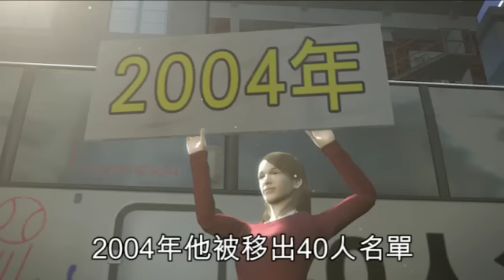Kuo breaks Dodgers record with 1.200 ERA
Hometown favorite and Major League Baseball star Hong-chih Guo has broken the record at the Dodgers for lowest ERA -- 1.200. He has also made history by being the first Taiwanese pitcher to be picked for an All-star game. But it hasn't been an easy road for Guo, a pitcher who always gives his all.